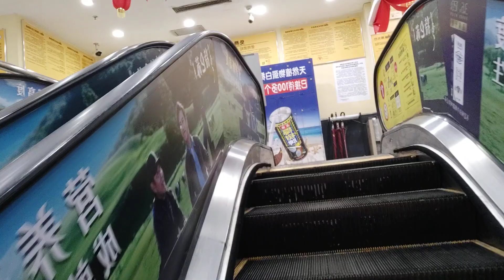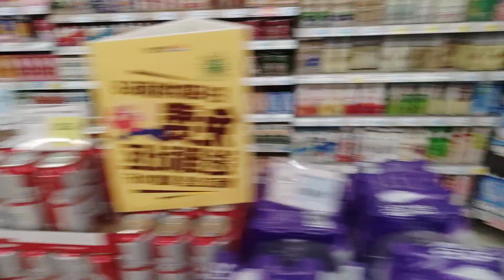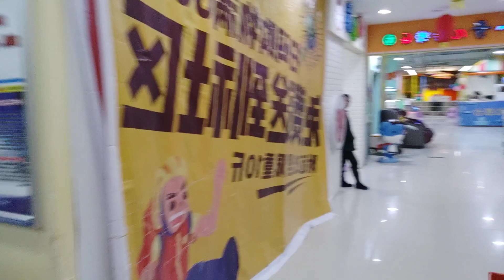Coronavirus Inside China 1/27/2020 Shopping near Wuhan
Going shopping for some food at a local grocery store 400 miles from Wuhan.  A short video to give you some facts you won't hear from US news outlets.